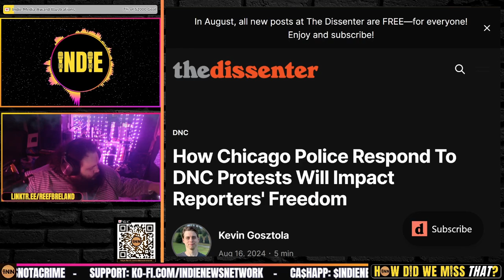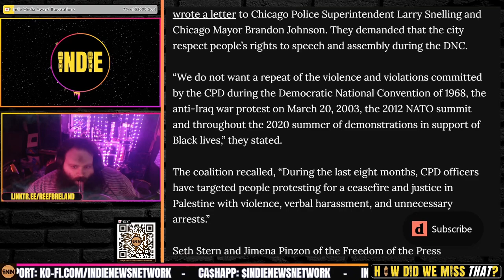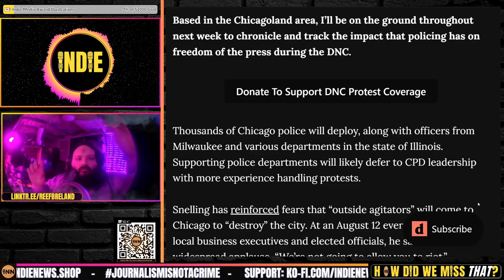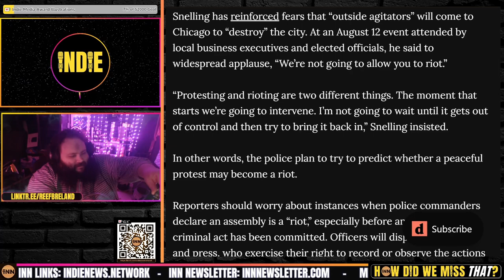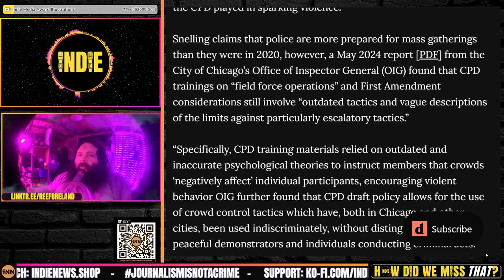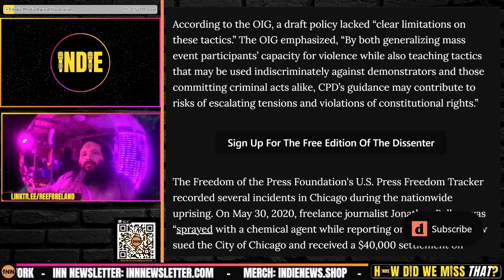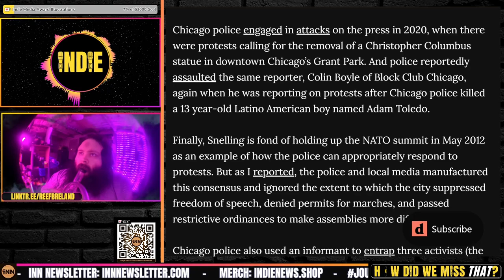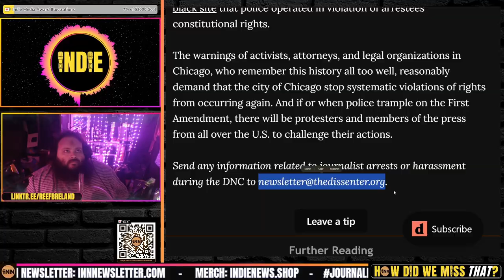How Will Cops Treat Journalists at the DNC in Chicago this Week?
Tonight’s Stories:

Chicago Police, DNC Protests, and Freedom of the Press: Kevin Gosztola, The Dissenter

Credits:
⭐ Thumbnails & Outro: Bigmadcrab & Indie Left
⭐ Intro: Joe @STFUshitlib3 & Indie Left
⭐ Outro Music: Redpilled by Jesse Jett & The Awakening by Patrick Patrikios